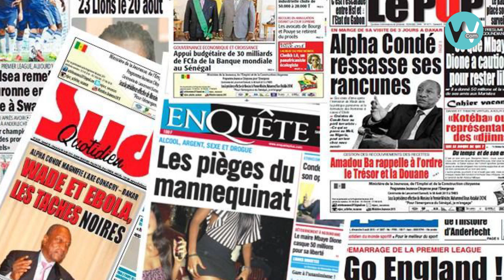Vague de ralliements des responsables de l’ancien régime au Pastef : la constante transhumance